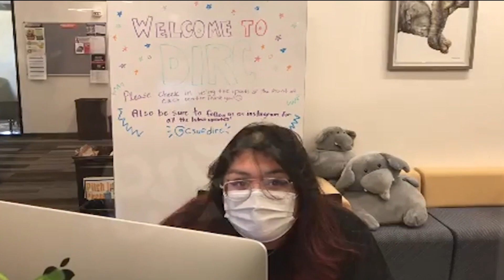UNIV 100 Scavenger Hunt Video